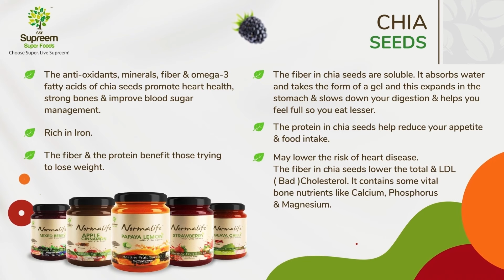Supreem Superfoods Healthy Spreads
Supreem Superfoods is a division of Supreem Pharmaceutical Mysore Pvt Ltd. Supreem Pharmaceutical is the market leader with 35+ years of experience in manufacturing a wide range of bulk-stabilized vitamins, minerals, and nutraceuticals. It is our mission to raise the bar for healthy lifestyles. Supreem Pharmaceuticals exports its products to over 30 countries and to over 400 customers worldwide.

As the world starts to prioritize their health & well-being for a better tomorrow, we at Supreem, strive to help them unlock their potential with our Superfoods backed with proven Science and superior R & D. With our proven expertise, experience, and infrastructure, we have now embarked on bringing these specialty superfoods directly to the end consumer.
Our Superfoods offer you easy and practical lifestyle food & supplement choices that will empower & elevate your state of well-being every day. Health and happiness is our inspiration, we are constantly innovating to build a community that achieves its full potential through the transformation of physical & mental wellness. What's more, our products go through rigorous quality testing and are backed by over 6 certifications from organizations across the world.

Come and enjoy our wide range of healthy snacks, foods, and supplements!